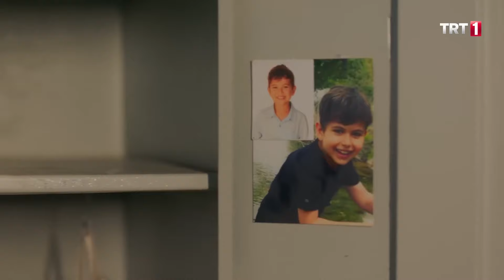"Çakı gibiyim!" | @SampiyonTRT 21. Bölüm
Şampiyon 21. Bölüm Özet:

Suna, Fırat’a her ne şartta olursa olsun boksu bırakması gerektiğini söyler. Sağlık problemi oldukça ciddidir ve boks yapmasına engel teşkil edecek durumdadır artık. Fırat ise maçtan çekilmeyeceğini söyleyecek ve Steiger ile yapacağı maçı iptal etmeyecektir. Suna, Zafer ve Yaman’a bu durumu aktaracak ve Fırat’la konuşup onu maçın iptali konusunda ikna etmelerini isteyecektir. Fakat onlarda Fırat’ı maçtan çekilme konusunda ikna edemeyecektir.

Kerem cephesinde ise geri planda kalmış olmanın öfkesi vardır. Hastanede Nesli ve Zafer arasında konuşulanları duymuş olmasının da etkisiyle günden güne Fırat’a karşı bilenecek hatta işi bir adım öteye götürerek karşısına dikilecektir.

Elif ve Tansel’in gündemi ise her zaman olduğu gibi Derviş‘ten kalan kasadır. Nihayet kasa açılır ve içinde ne olduğuna dair kafalarındaki sır perdesi aralanır. Kasayı açmak konusunda Elif’i ikna eden Tansel’in keyfine diyecek yoktur. Çünkü bir taraftan Kafkas’ın rahatsızlığı, bir taraftan ise ona günbegün cephe alan Kerem’in tutumu ortadadır.

Suna, Fırat’ı vazgeçirmek konusunda son kozunu oynar ve onu kaybetmemek uğruna en etkili silahını kullanır. Suna’nın bu son hamlesi oldukça güçlü olacaktır. Ancak Fırat, Selvi ve Zafer’i evlendirmek, oğluna güzel bir gelecek kurmak ve Şahin’in ameliyatını gerçekleştirmek uğruna Steiger maçına çıkmayı kafasına koymuştur.